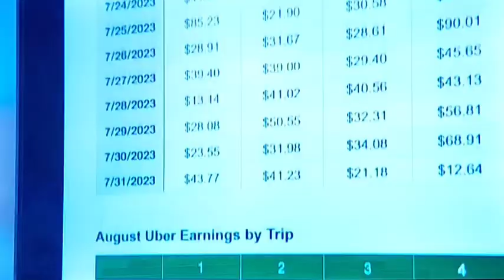NOHARDFEELINGS comedy movie trailer AMAZON VUDU JenniferLawrence AndrewBarthFeldman LauraBenanti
#2 MOST SEARCHED COMEDY MOVIE ON STREAMING TODAY!

On the brink of losing her childhood home, a desperate woman agrees to date a wealthy couple's introverted and awkward 19-year-old son. However, he proves to be more of a challenge than she expected, and time is running out before she loses it all.